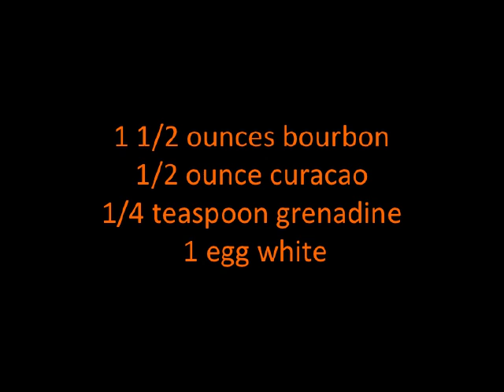Million Dollar Cocktail Recipe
Recipe For Million Dollar Cocktail